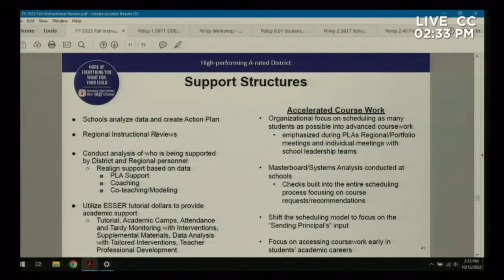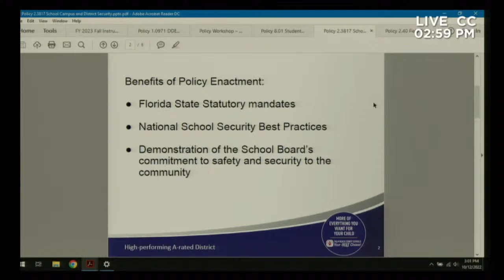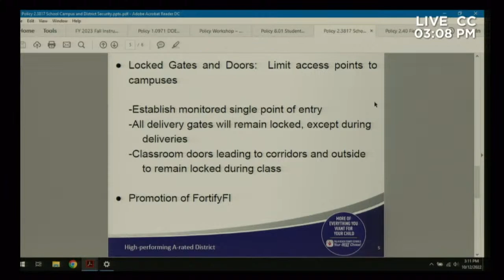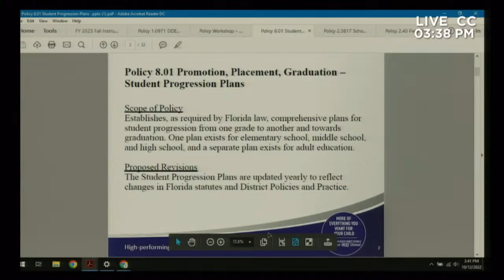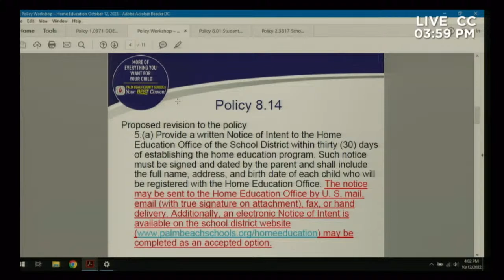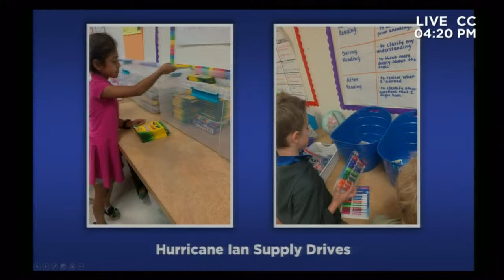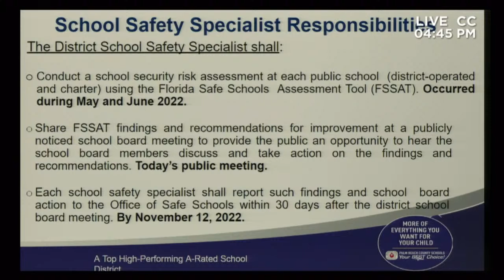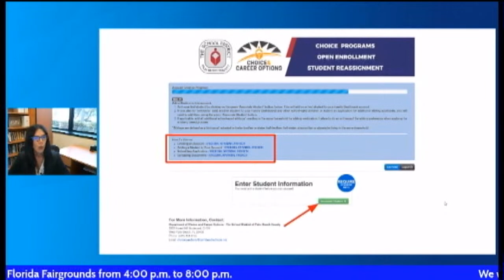10.12.22 SDPBC Board Workshop & Special Meeting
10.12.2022 Board Workshop & Special Meeting